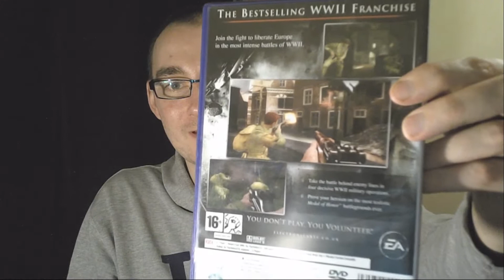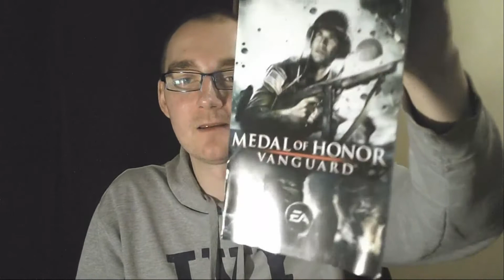Medal of Honor: Vanguard - PS2 [UK Unboxing]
Hey everyone & welcome to my unboxing of "Medal of Honor: Vanguard" for the PS2!

I want to go down memory lane & bring some nostalgia to my channel. So I got some classic games which I had when I was younger & there will be playthroughs of them in the future ;-)

About the game:
Medal of Honor: Vanguard is a first-person shooter video game, the tenth installment in the Medal of Honor series.
Players take on the role of Cpl/Sgt. Frank Keegan, a member of the 82nd Airborne Division, and 17th Airborne Division fighting the Axis forces of Nazi Germany and the Kingdom of Italy.